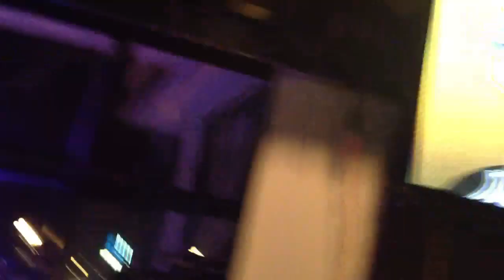Chicago Blackhawks win Stanley Cup 2013 Bar Reaction - Tying and winning goals!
Chelios Pub - Aurora, IL